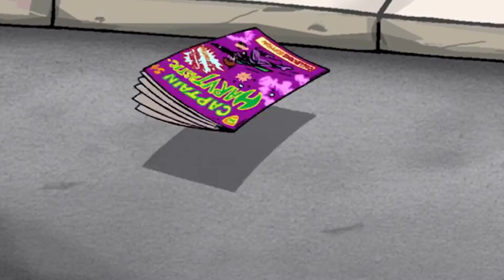Sabrina the Animated Series 113 - Witchy Grrrls | HD | Full Episode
Sabrina’s band, the Flavor Babes, use a little magic to launch their careers.  The much desired fame and riches end up tearing Sabrina, Chloe, Hilda and Zelda apart. Their egos run wild and they split apart for solo careers. It isn’t until they realize how much they miss each other that the spell wears off, returning them to normal.